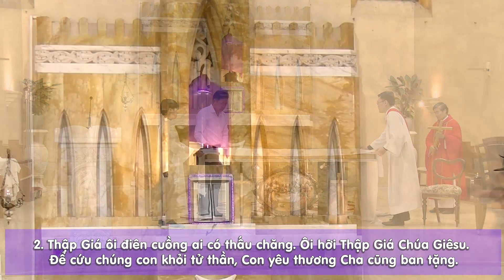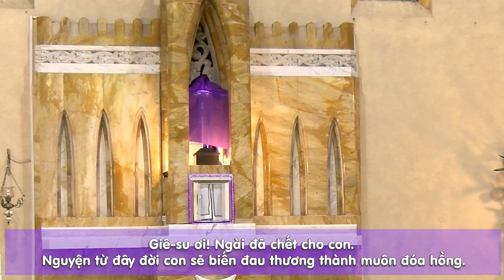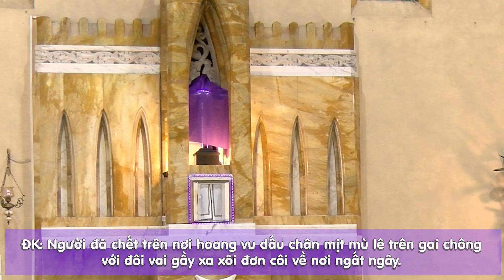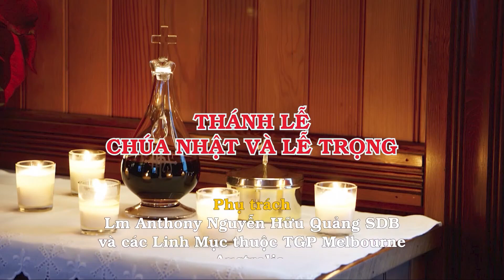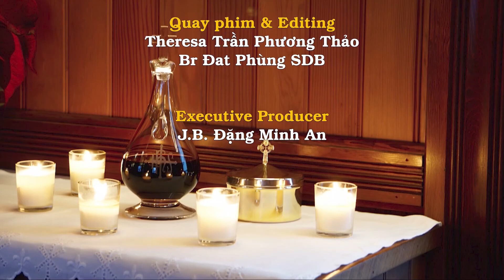Nghi thức tưởng niệm cuộc thương khó Thứ Sáu Tuần Thánh 15/4 cho những người không thể đến nhà thờ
TƯỞNG NIỆM CUỘC THƯƠNG KHÓ CỦA CHÚA
BÀI ĐỌC 1  Is 52:13-53:12
Bài trích sách ngôn sứ I-sai-a.
Này đây, người tôi trung của Ta sẽ thành đạt, sẽ vươn cao, nổi bật, và được suy tôn đến tột cùng.
Cũng như bao kẻ đã sửng sốt khi thấy tôi trung của Ta mặt mày tan nát chẳng ra người, không còn dáng vẻ người ta nữa, cũng vậy, nó sẽ làm cho muôn dân phải sững sờ, vua chúa phải câm miệng, vì được thấy điều chưa ai kể lại, được hiểu điều chưa nghe nói bao giờ.
Điều chúng ta đã nghe, ai mà tin được? Cánh tay uy quyền của Đức Chúa đã được tỏ cho ai?
Người tôi trung đã lớn lên tựa chồi cây trước Nhan Thánh, như khúc rễ trên đất khô cằn. Người chẳng còn dáng vẻ, chẳng còn oai phong đáng chúng ta ngắm nhìn, dung mạo chẳng còn gì khiến chúng ta ưa thích.
Người bị đời khinh khi ruồng rẫy, phải đau khổ triền miên và nếm mùi bệnh tật.
Người như kẻ ai thấy cũng che mặt không nhìn, bị chúng ta khinh khi, không đếm xỉa tới.
Sự thật, chính người đã mang lấy những bệnh tật của chúng ta, đã gánh chịu những đau khổ của chúng ta, còn chúng ta, chúng ta lại tưởng người bị phạt, bị Thiên Chúa giáng hoạ, phải nhục nhã ê chề.
Chính người đã bị đâm vì chúng ta phạm tội, bị nghiền nát vì chúng ta lỗi lầm; người đã chịu sửa trị để chúng ta được bình an, đã phải mang thương tích cho chúng ta được chữa lành.
Tất cả chúng ta lạc lõng như chiên cừu, lang thang mỗi người một ngả.
Nhưng Đức Chúa đã đổ trên đầu người tội lỗi của tất cả chúng ta.
Bị ngược đãi, người cam chịu nhục, chẳng mở miệng kêu ca; như chiên bị đem đi làm thịt, như cừu câm nín khi bị xén lông, người chẳng hề mở miệng.
Người đã bị ức hiếp, buộc tội, rồi bị thủ tiêu. Dòng dõi của người, ai nào nghĩ tới?
Người đã bị khai trừ khỏi cõi nhân sinh, vì tội lỗi của dân, người bị đánh phạt.
Người đã bị chôn cất giữa bọn ác ôn, bị mai táng với người giàu có, dù đã chẳng làm chi tàn bạo và miệng không hề nói chuyện điêu ngoa.
Đức Chúa đã muốn người phải bị nghiền nát vì đau khổ.
Nếu người hiến thân làm lễ vật đền tội, người sẽ được thấy kẻ nối dõi, sẽ được trường tồn, và nhờ người, ý muốn của Đức Chúa sẽ thành tựu.
Nhờ nỗi thống khổ của mình, người sẽ nhìn thấy ánh sáng và được mãn nguyện.
Vì đã nếm mùi đau khổ, người công chính, tôi trung của Ta, sẽ làm cho muôn người nên công chính và sẽ gánh lấy tội lỗi của họ.
Vì thế, Ta sẽ ban cho nó muôn người làm gia sản, và cùng với những bậc anh hùng hào kiệt, nó sẽ được chia chiến lợi phẩm, bởi vì nó đã hiến thân chịu chết, đã bị liệt vào hàng tội nhân; nhưng thực ra, nó đã mang lấy tội muôn người và can thiệp cho những kẻ tội lỗi.

BÀI ĐỌC 2  Hr 4:14-16,5:7-9
Bài trích thư gửi tín hữu Híp-ri.
Chúng ta có một vị Thượng Tế siêu phàm đã băng qua các tầng trời, là Đức Giê-su, Con Thiên Chúa. Vậy chúng ta hãy giữ vững lời tuyên xưng đức tin. Vị Thượng Tế của chúng ta không phải là Đấng không biết cảm thương những nỗi yếu hèn của ta, vì Người đã chịu thử thách về mọi phương diện cũng như ta, nhưng không phạm tội.
Bởi thế, ta hãy mạnh dạn tiến lại gần ngai Thiên Chúa là nguồn ân sủng, để được xót thương và lãnh ơn trợ giúp mỗi khi cần. Khi còn sống kiếp phàm nhân, Đức Giê-su đã lớn tiếng kêu van khóc lóc mà dâng lời khẩn nguyện nài xin lên Đấng có quyền năng cứu Người khỏi chết. Người đã được nhậm lời, vì có lòng tôn kính.
Dầu là Con Thiên Chúa, Người đã phải trải qua nhiều đau khổ mới học được thế nào là vâng phục; và khi chính bản thân đã tới mức thập toàn, Người trở nên nguồn ơn cứu độ vĩnh cửu cho tất cả những ai tùng phục Người.
TUNG HÔ TIN MỪNG  Pl 2:8-9
Vì chúng ta, Đức Ki-tô đã tự hạ, vâng lời cho đến nỗi bằng lòng chịu chết, chết trên cây thập tự. Chính vì thế, Thiên Chúa đã siêu tôn Người và tặng ban danh hiệu trổi vượt trên muôn ngàn danh hiệu.